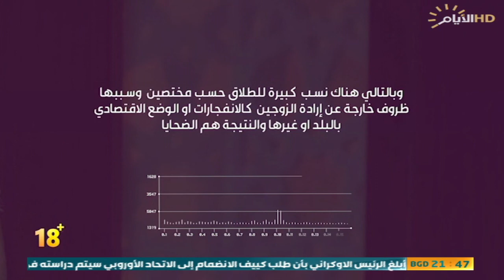برنامج +18 ، العوامل الخارجية واثرها على العائلة والزواج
برنامج +18 مع نور العلي